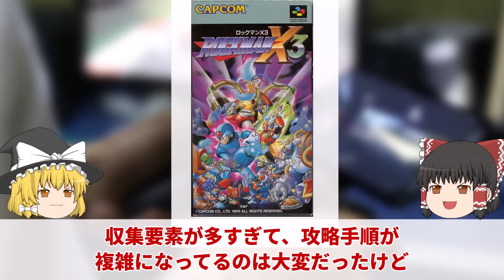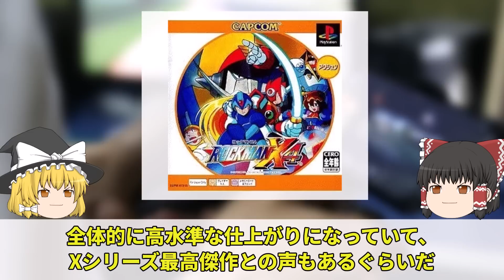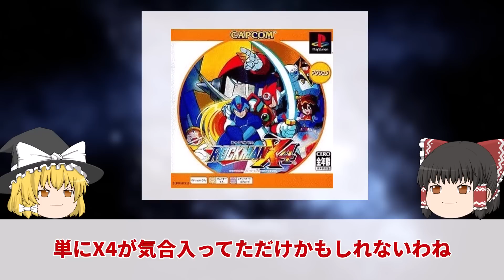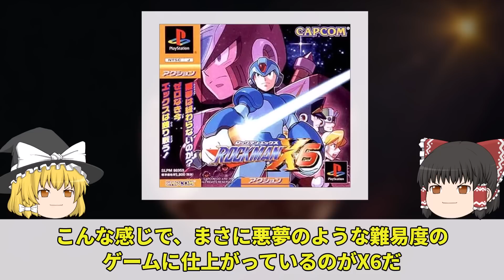【ゆっくり解説】あの名作がクソゲー化。大人気シリーズ没落の歴史【ロックマンX】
今回はロックマンXについて解説しました！